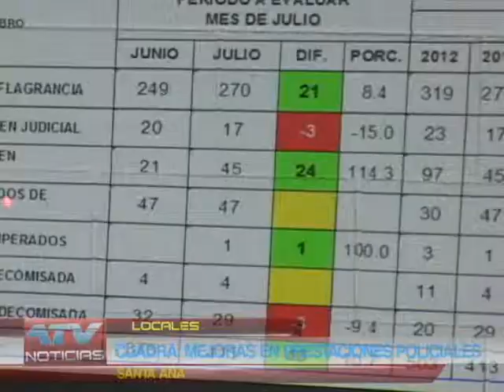CANDIDATO:MEJORAS EN PRESTACIONES POLICIALES 20 11 2013 ATV NOTICIAS EL SALVADOR